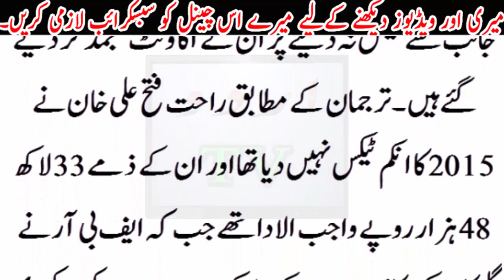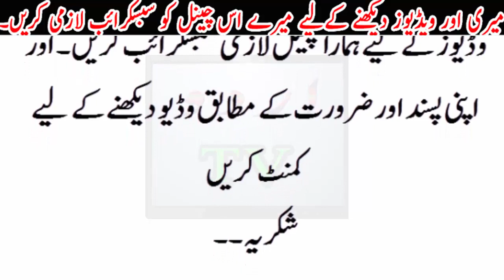Rahat Fateh Ali Khan ki Sharamnaak Harkat... Pori Dunia m Sharmindgii.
Rahat Fateh Ali Khan ki Sharamnaak Harkat... Pori Dunia m Sharmindgii.Urdu TV News seeks to enlighten its viewers with quality analysis from renowned journalists and anchors across Pakistan and the globe. Stemming away from the traditional news channel, Urdu TV News is a unique channel offering invigorating scrutiny, mentally stimulating analysis along with an acute focus on news reports.